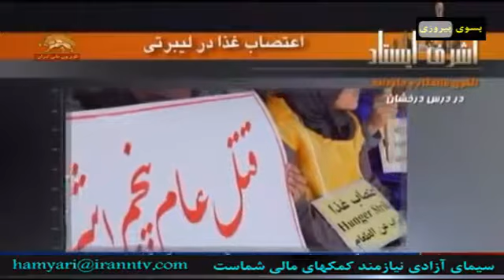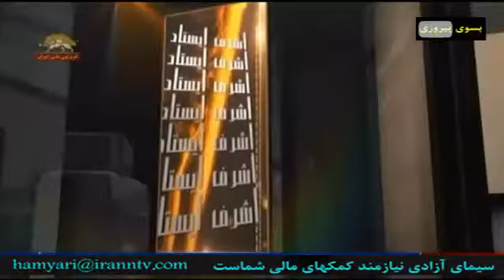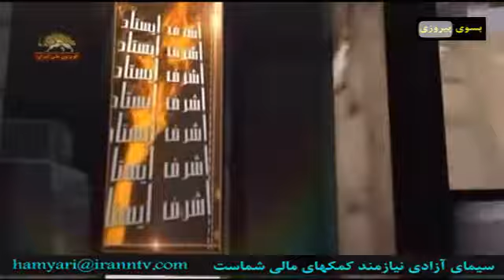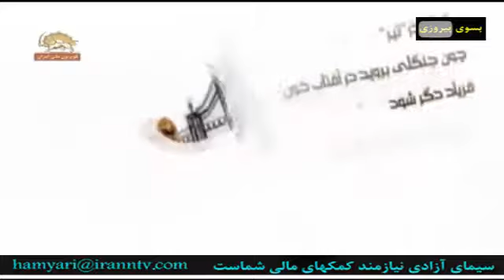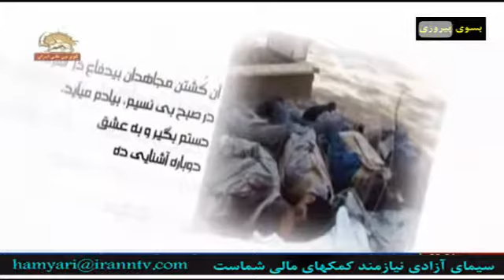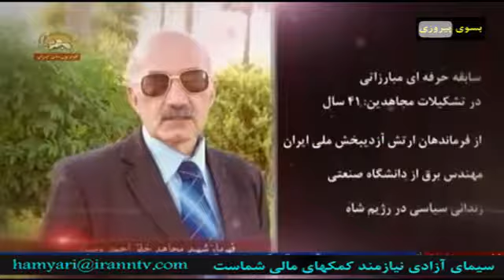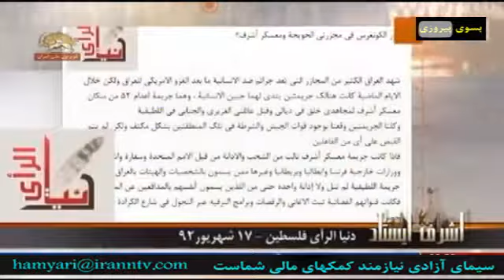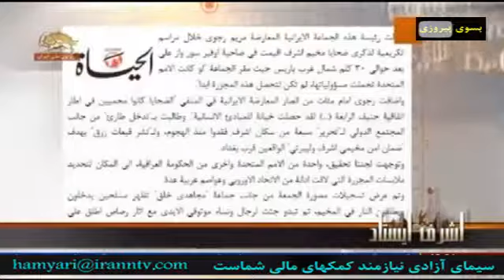اشرف ایستاد الگوی ماندگار و جاودانه در درس درخشان